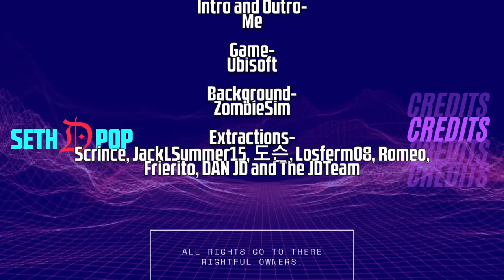Just Dance 2022 | Mood - 24kGolden ft. Iann Dorr | Fanmade Duet Mashup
Dancers in the Mashup:
Jump (JD3)
Paca Dance (JD2021)
Jump (JD2)
Bailando (JD2015)
Obsesion (JD2019)
Last Christmas (JD2017)